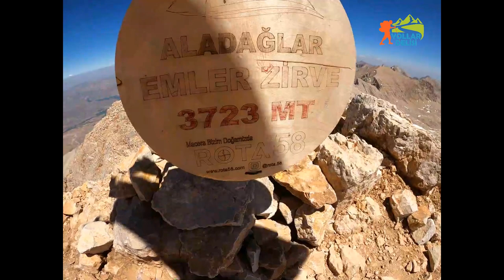Karayalak / Emler Zirve / Yedigöller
Mehmet Şenol'un Karayalak'taki kamp yerinden Emler zirveye, oradan Yedigöller'e gidişimiz.